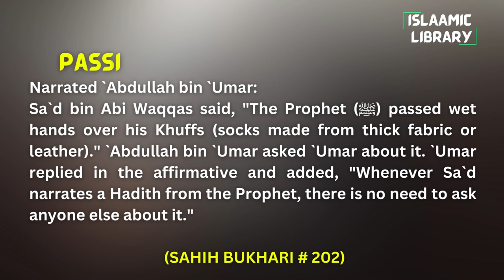Surah An'aam Ayah 106-111 Tafseer in English by Dr. Israr Ahmed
TOPICS COVERED IN THESE AYAHS:
1. Follow whatever has been revealed to you by your Lord.
2. Don’t abuse those whom they are worshipping except ALLAH.
3. When the truth has dawn on you and you reject it, ALLAH will overturn your heart.

Narrated `Abdullah bin `Umar:
Sa`d bin Abi Waqqas said, "The Prophet (ﷺ) passed wet hands over his Khuffs (socks made from thick fabric or leather)." `Abdullah bin `Umar asked `Umar about it. `Umar replied in the affirmative and added, "Whenever Sa`d narrates a Hadith from the Prophet, there is no need to ask anyone else about it."